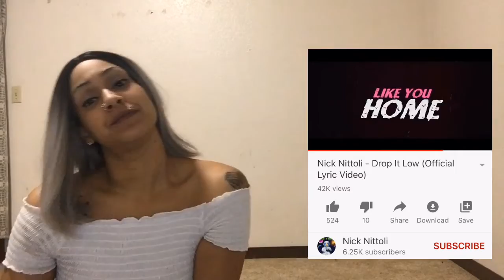Nick Nittoli - Drop It Low (Official Lyric Video) reaction.